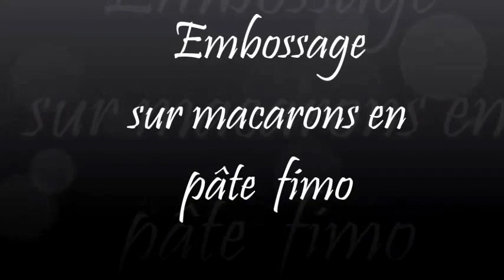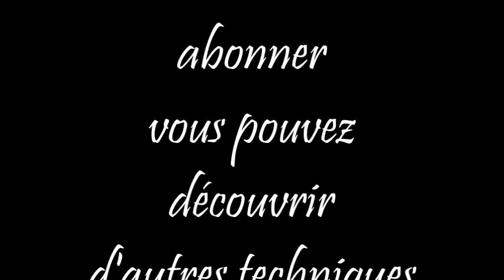DIY - Embossage sur macaron en pâte fimo, idée cadeau Noël HD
HORODATAGES:01:08 L’embossage sur macaron en pâte Fimo c’est une de mes technique préférer, vous pouvez la réaliser sur différentes matières dont la pâte polymère, je vous laisse visionner le tuto avec mes  petites astuces